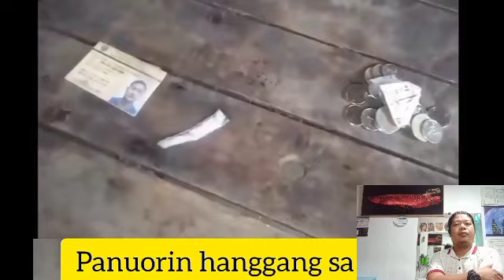KAWAWA ang Ginawa nila sa ating kababayan, masakit isipin ang ganito sa ating bayan.